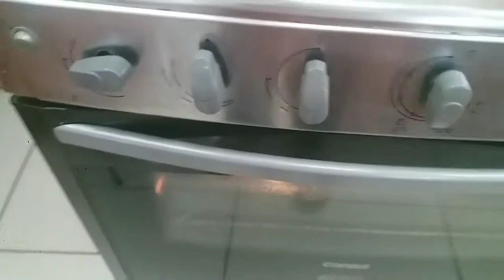RISOTO DE CAMARÃO COM TAINHA ASSADA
TEM COMO NÃO ESTAR GOSTOSO???

TAINHA ASSADA COM RISOTO DE CAMARÃO.
SIRVA JUNTO COM MAIONESE E FAROFA.